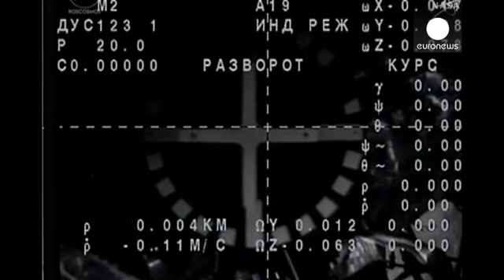فرود در قزاقستان پس از یکسال ماموریت در ایستگاه فضایی بین المللی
دو فضانورد روس و آمریکایی پس از تقریبا یکسال ایستگاه فضایی بین المللی را ترک و روز چهارشنبه با محفظه یا کپسول سایوز در استپ قزاقستان فرود آمدند.

اسکات کلی آمریکایی و میخائیل کورنینکو روس ۳۴۰ روز را در ایستگاه فضایی بین المللی سپری کردند، که دو برابر مدت زمان معمول اقامت فضانوردان در این ایستگاه بوده و از همین منظر رکوردی اگر نه برای آقای کورنینکو اما برای آقای کلی محسوب می شود.

مطالعه تاثیر مدت زمان طولانی ماموریت و زندگی در فضای بدون جاذبه و تاثیر آن بر جسم و روان این دو فضانورد، دانشمندان را…